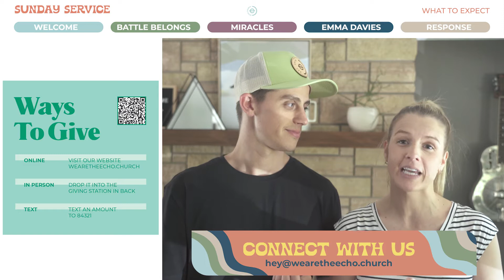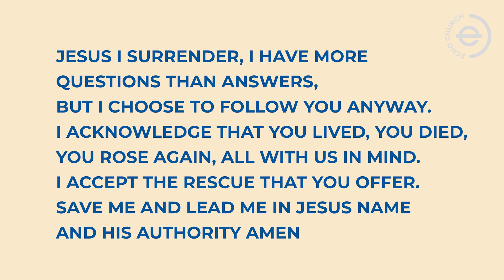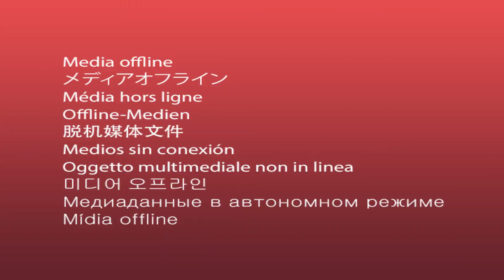Sunday Service // Summer at Echo: Emma Davies // July 24, 2022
It's summer at Echo and this week we have treat for you.  Lean in and listen to what Pastor Emma Davies has to bring this week!

Pastor Emma Davies